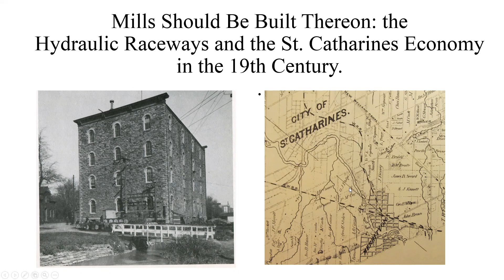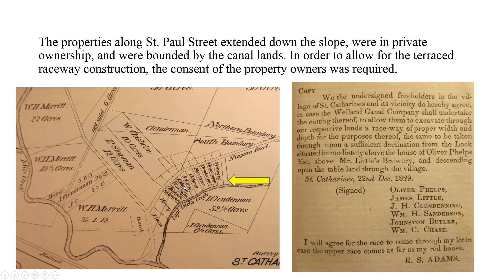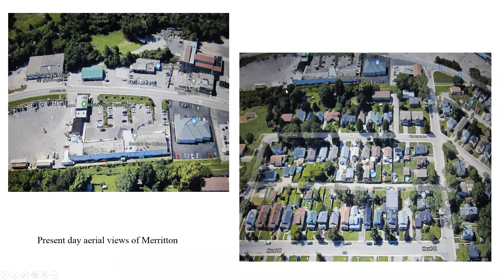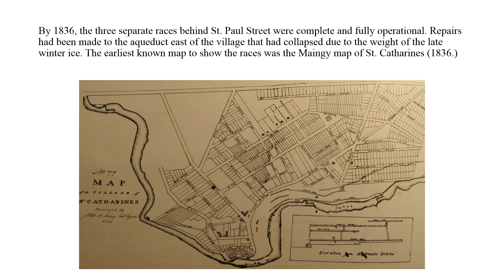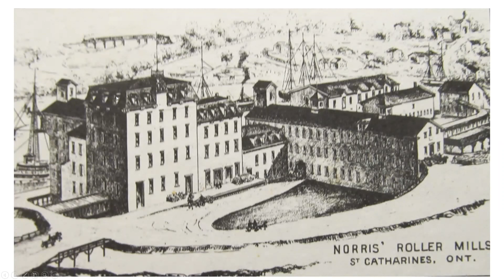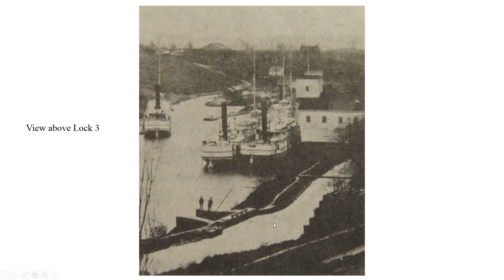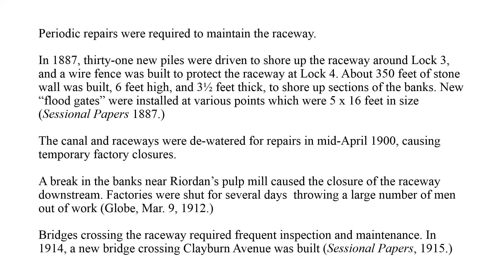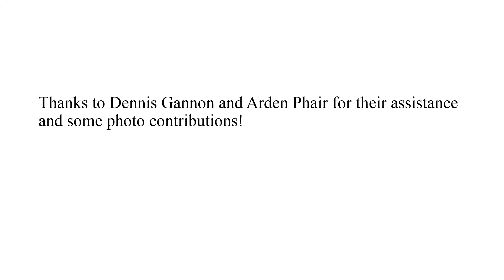HSSC presents Brian Narhi, "Mills Should be Built Thereon"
During the mid-nineteenth century the Town of St. Catharines was described as "a place of much trade". The prosperity and growth of the community is attributed to the presence of the Welland Canal, but the Hydraulic Raceways also played a significant role.

The hydraulic raceway operated on a large scale in much the same way that an ordinary mill race did. A mill race was usually a man-made channel which diverted water from some source (creek or river) and gavitationally conducted it towards a mill or factory along a 'head race'. The waste water was discharged by means of a 'tail race'.

In St. Catharines, the hydraulic raceway drew its water from the upper reaches of the Welland Canal and discharged it back into the system at a lower level.

Most of the hydraulic raceway was built on lands that had been expropriated by the Welland Canal Company between 1824 and 1826.

Some of the local residents unflatteringly referred to the project as the "St. Catharines Ditch" perhaps intending to remind people of the folly of "Mr. Merritt's Ditch"